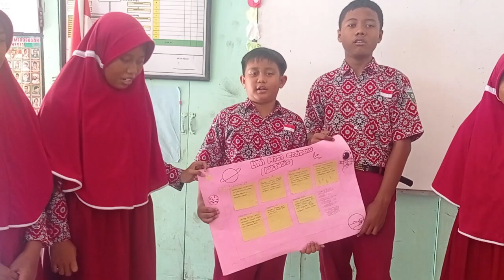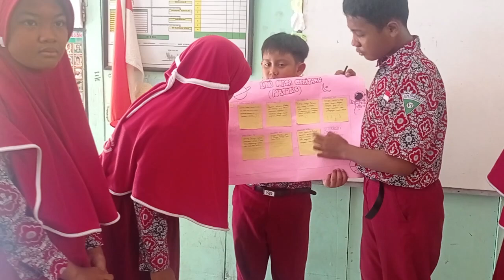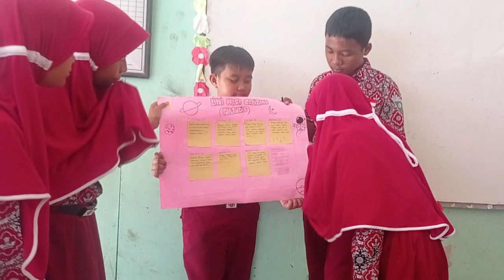NURUS SOBHIKA_KELAS 6